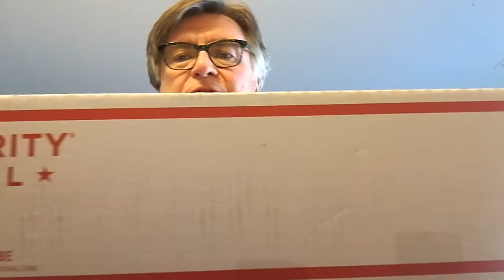New Gear Day - white cedar Native American flute from Blue Bear Flutes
My new white cedar Native American flute from Blue Bear Flutes arrived today. This is a post-unpackaging video.